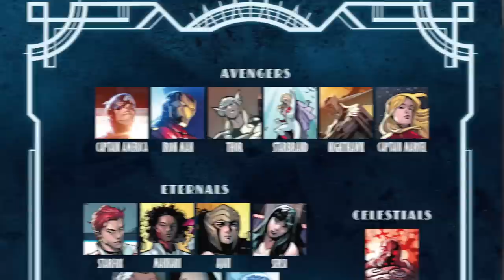A.X.E. Judgment Day Finale A Marvel Humiliation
Marvel Comics and writer Kieron Gillen officially ripped comic readers off of around $150 with A.X.E. Judgment Day. Marvel's Avengers, X-Men and Eternals crossover event is a complete ripoff. Wes and Dok rip the final issue apart and take Marvel and Kieron Gillen to task for writing such an enormous piece of crap. Avengers, X-Men and Eternals crossover event A.X.E. Judgement Day finale is a humiliation for Marvel Comics.